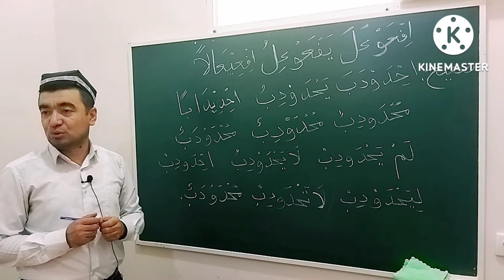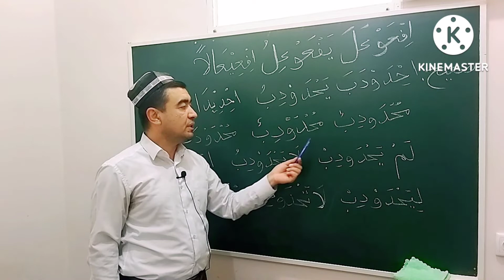SULOSIY MAZID, 11-BOBINING SАHIHGA MISOL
✅ TAYSIRUS SARF. SULOSIY MAZID, 11-BOBINING SАHIHGA MISOL:

اِحْدَوْدَبَ يَحْدَوْدِبُ